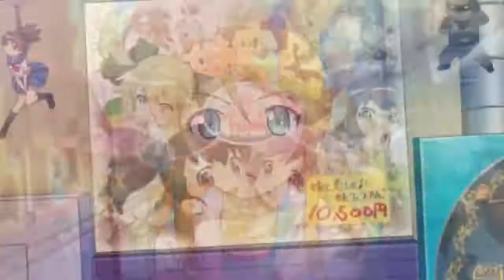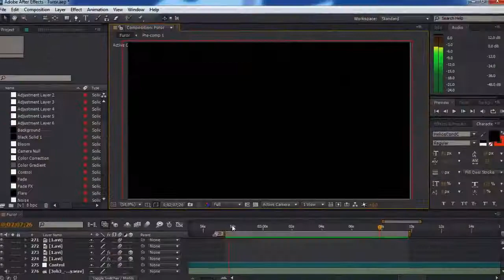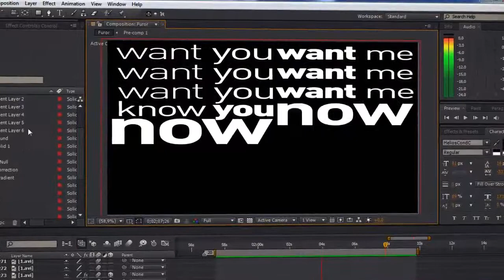AMV - Furor - Anime MV ♫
ReUploaded ^_^

All videos ReUploaded by this channel were not created by the channel owner and should be treated as such.

Also keep In mind that some of these AMVs were uploaded ahead of potential take down.